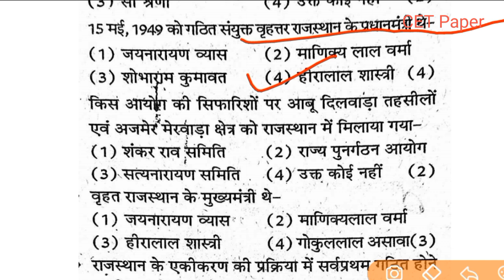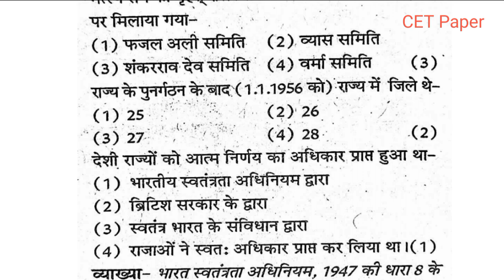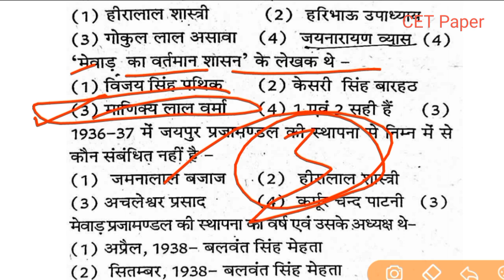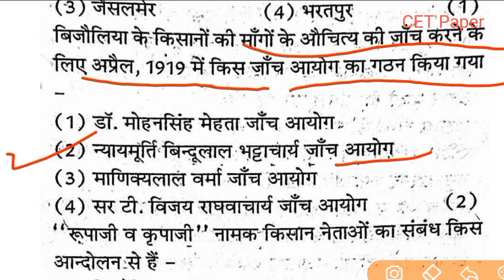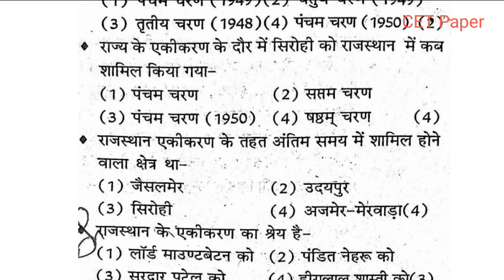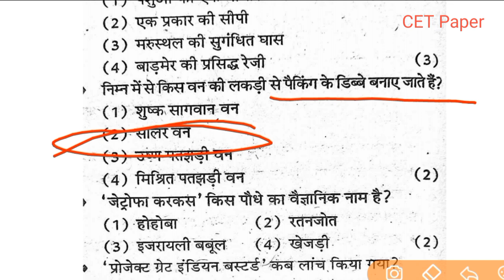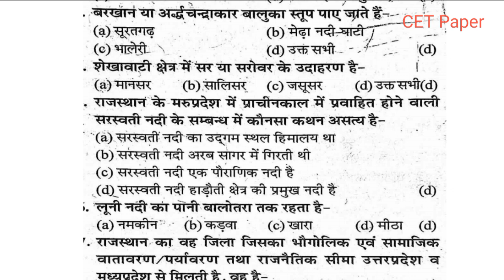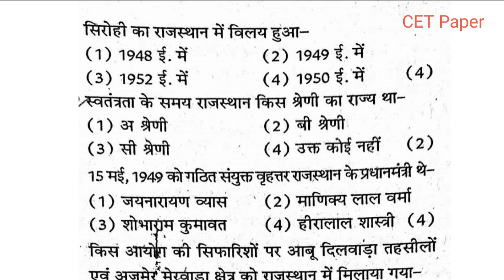CET 12th level Modal Paper ll CET Important Questions GK ll CET मैराथन क्लास 2024 ll CET best gk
CET 12th level Modal Paper ll CET Important Questions GK ll CET मैराथन क्लास 2024 ll CET best gkCET Graduation Exam Modal Paper 2024 ll CET Important GK Questions paper ll धमाका सिरीज GK CET 2024
CET Graduation level Exam 2024 ll CET Modal Paper ll CET Important Questions ll GK
CET Graduation level Exam 2024 important questions and modal paper 2024
CET 12th level Exam 2024 ll CET फाॅर्म शुरू ।। सिलेबस पद योग्यता और उम्र सभी जानकारी CET Exam 2024
CET में तीन बड़े बदलाव 2024 के पेपर में ।। राजस्थान CET में कौनसी भर्तियां होगी ।। CET Exam Syllabus
news
cetexam CET
cetresultsCET में तीन बड़े बदलाव 2024 के पेपर में ।। राजस्थान CET में कौनसी भर्तियां होगी ।। CET Exam Syllabus
news
cetexam CET
CETPETTRAN CET में तीन बड़े बदलाव 2024 के पेपर में ।। राजस्थान CET में कौनसी भर्तियां होगी ।। CET Exam Syllabus

news
news
cetexam CET
CET में बड़े बदलाव किए गए है।
अब होगी CET में नेगेटिव मार्किंग
OMR में चार की जगह पांच गोले होंगे ।